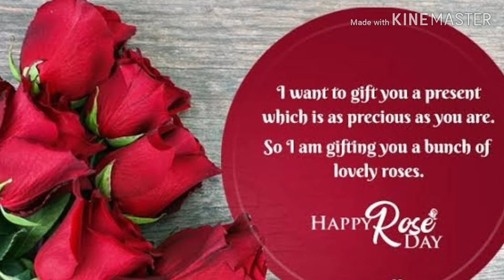Happy Rose Day 2025 | Rose Day whatsapp Status 2025 | Valentine Week 2025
Happy rose day wishes,rose day,valentines week 2025,valentine's day,happy Valentine's day,
Rose day greetings,rose day shayri,2025ideaValentine's day,Rose day gift ideas